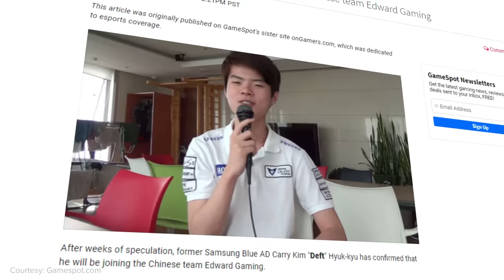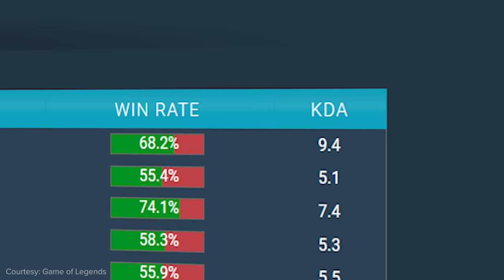The Story of Ezreal: Just Play Perfect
Check out @Bose's Rule the Quiet video on YouTube and don't forget to try their QuietComfort® Earbuds

In League of Legends, not every champion is meant to put on a show.

In the game’s early days, AD carries in particular were used to playing safely. Positioning carefully in team fights. Waiting for the right chance to carry the day.

But one champion broke the mould. He gave ADCs the spotlight -- and let them pick their own moment to shine.

He inspired the game’s player-base.

And throughout the game’s history, pro players saw something in Ezreal, the Prodigal Explorer, too. It was the opportunity to grasp perfection, and wield it against their opponents.

These mechanical gods craved the skill expression Ezreal enabled. And the champion fit them like a glove.

This is the Story of Ezreal.

Written & Hosted by: Josh Bury (@throwngauntlet_ )
Edited by: Brendan Fahey (@Drillbit_)
Produced by: Keith Capstick (@KeithCapstick), Matt Massey & Miles Hackett (@miles_hackett)